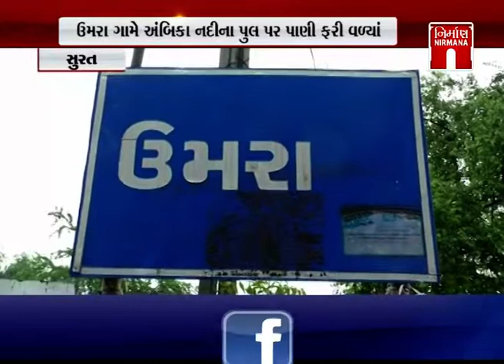Surat no mahuva-anaval state highway bandh karayo | Nirmananews